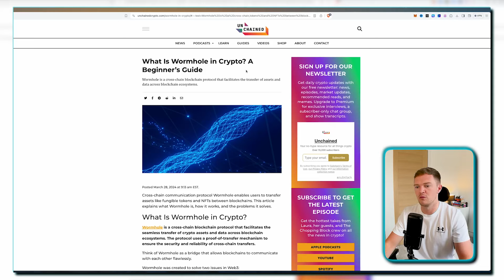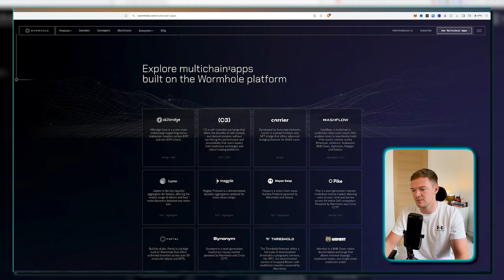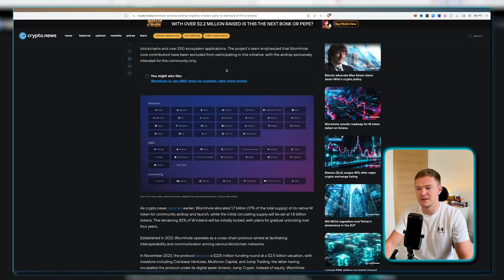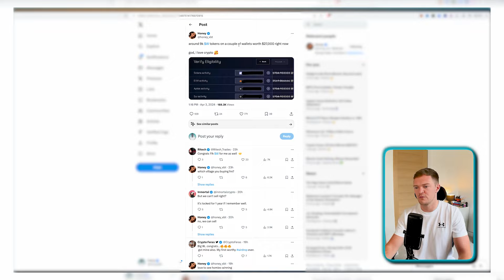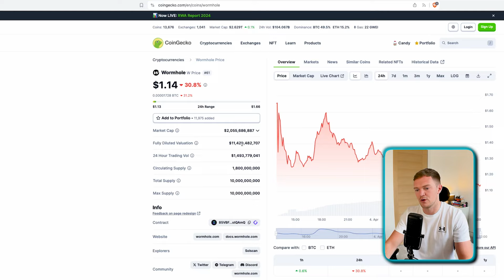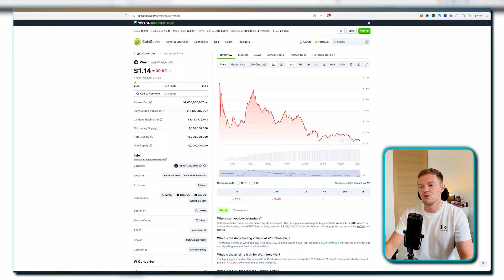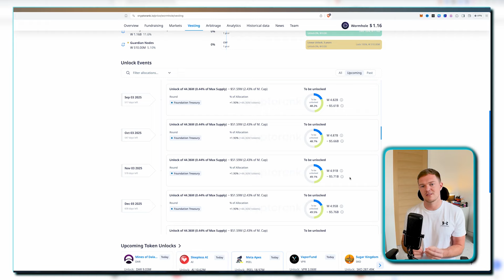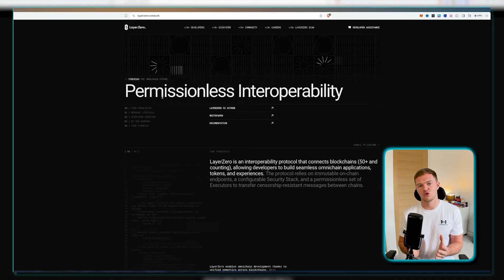How High Can WORMHOLE Go In 2025? (W Price Prediction!)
Wormhole has been one of the most highly anticipated launches of 2024 with many people awaiting an exciting airdrop. In today's video I break down Wormhole, looking at the fundamentals, the tokenomics, the airdrop and much more before finally giving price predictions.

Intro: (00:00)
Wormhole Overview: (00:44)
The W Airdrop: (03:14)
?: (06:12)
W Tokenomics & Vesting: (07:00)
The Competition: (10:47)
Wormhole Price Predictions: (12:13)
Outro: (14:49)

My content is not citizens of the United Kingdom.